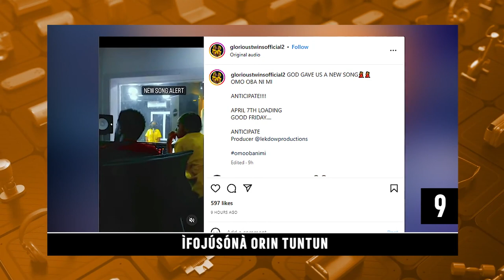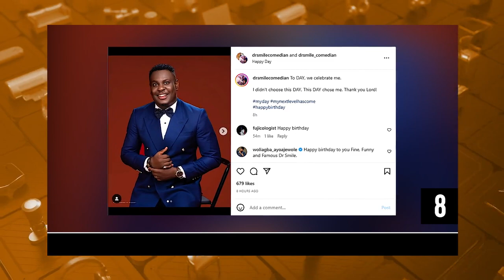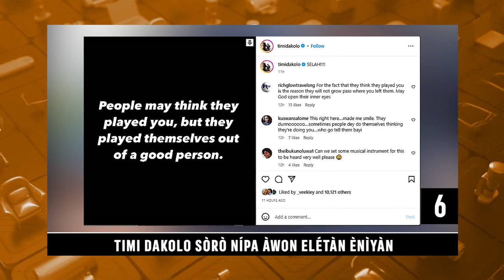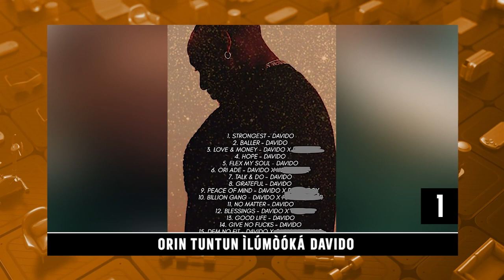Ikominu Osere Destiny Etiko | Ajaabale Mewa